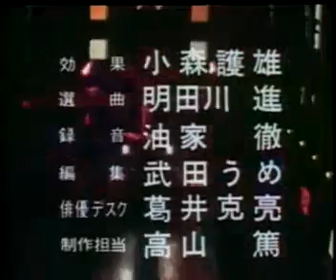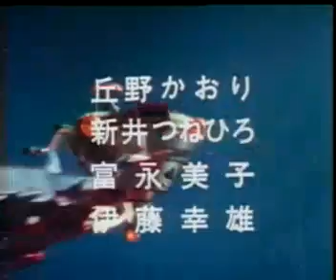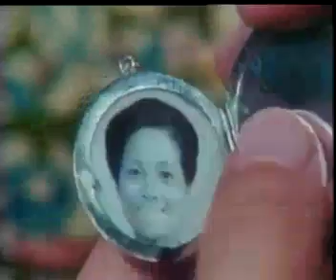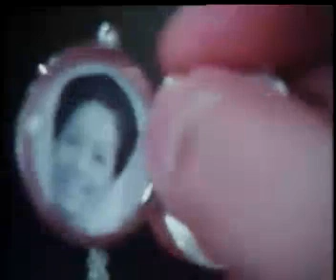雷歐奧特曼-第37集 ：怪奇！惡魔之鏡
雷欧奥特曼第37集-神秘的镜子